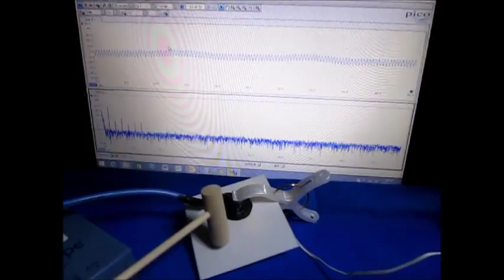音と超音波の組み合わせによる、超音波システム Ultrasonic Tester